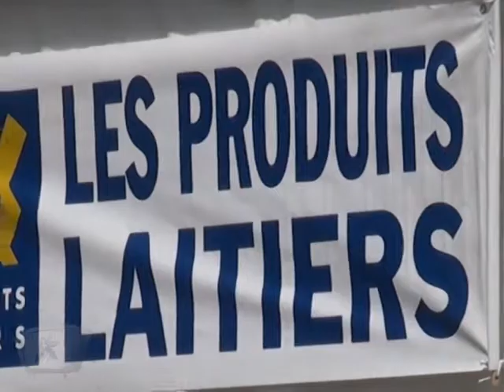PRIM'HOLSTEIN 2011 - Présentation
Pour la première journée du PRIM'HOLSTEIN 2011 qui se déroule cette année au Mans, Jean-Albert BILLON, Président du Syndicat PRIM'HOLSTEIN 72, nous présente le programme de cet événement.

Plus d'images sur le jugement des sections "Espoirs" à cette adresse: